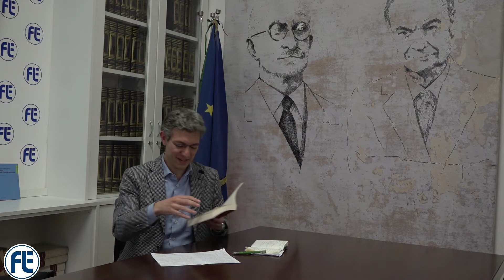LiberaLibri 2022 - Michele Gerace legge "In quel preciso momento" di Dino Buzzati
“Il brano Aprile 1945 mostra la profondità di analisi dell’animo umano, delle conseguenze della smania di predominio, della miseria dell’impegno retorico e vuoto, della speranza e della voglia di futuro. In poche righe Buzzati fa appello a tutta la nostra umanità.”

Anche quest’anno la Fondazione Luigi Einaudi partecipa a “Il Maggio dei Libri”, con una serie di iniziative, a partire dalla ripresa delle “Letture dalla Biblioteca”.

fondazione luigi einaudi, liberalismo, liberale, politica, stato, democrazia, economia